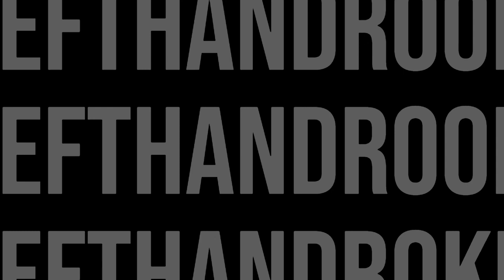Monday Night League 2/6/23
League night using the new Hammer Black Widow 2.0 and Hammer web pearl